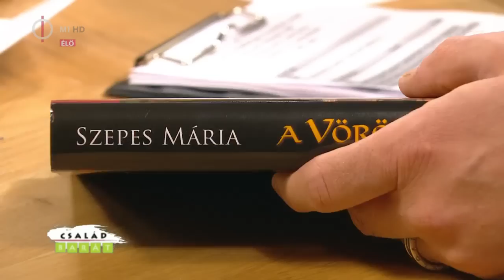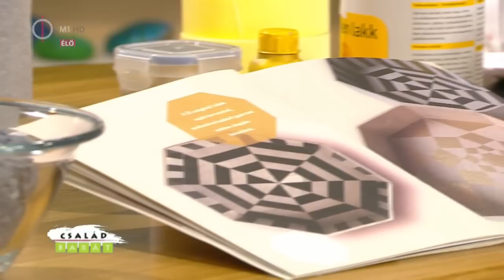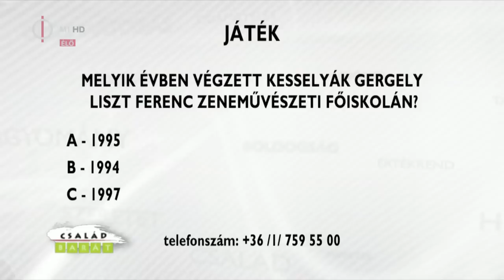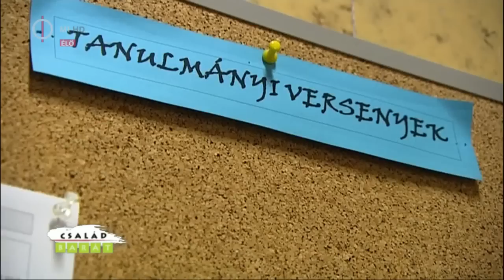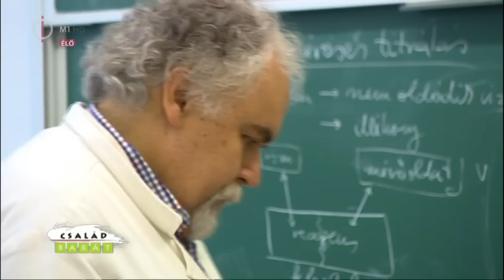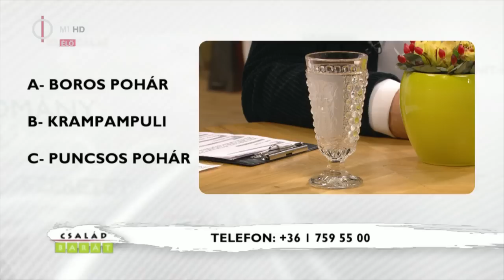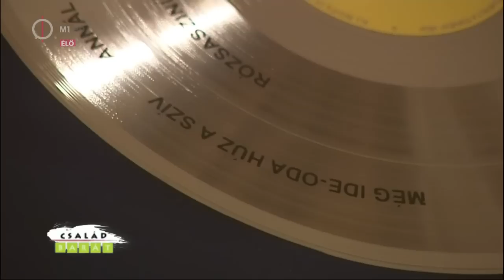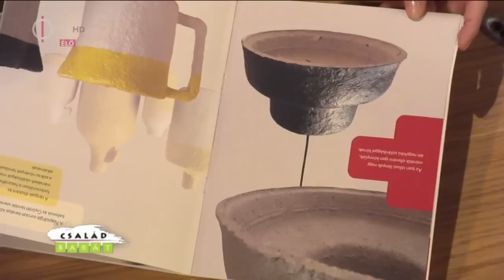A Család-barát január 15-i adása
Akik délelőtt nincsenek otthon, azok délután a Duna Word-ön 16.30-tól nézhetik meg a megismételt az adásokat. Így, a tengeren túl élő magyarság is láthatja a családokat érintő fontosabb kérdésekkel foglalkozó műsort. A produkció maximálisan a nézők igényeihez igazodik. A szerkesztők olyan délelőtti magazint készítenek, amelyben mindenki megtalálja a számára hasznos információt.